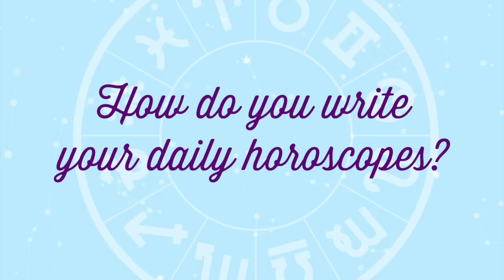Q&A With Rick Levine: How Do You Write Your Daily Horoscopes?